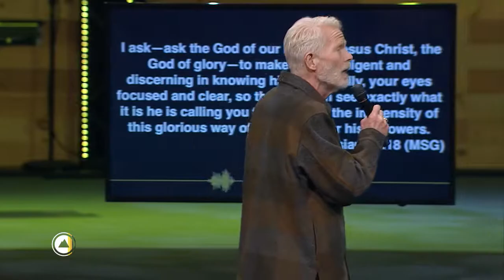Hearing God's Voice - January 6, 2019